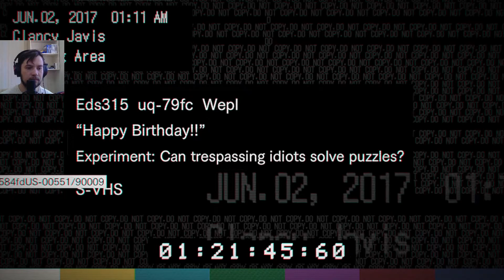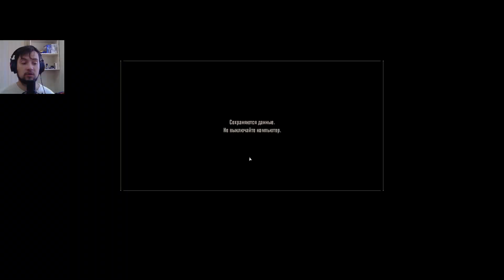Resident Evil 7 ➤ Прохождение #9 ➤ ВЕЧЕРИНКА НАЧИНАЕТСЯ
Это Прохождение игры RESIDENT EVIL 7 VII: Biohazard на Русском языке на PC (ПК)

Действие игры происходит в вымышленном городке Далви, где новый герой серии попадает в заброшенный особняк, разыскивая пропавшую жену. Новая часть вернется к своим корням. Игрок будет вынужден выживать в условиях ограниченного боезапаса и аптечек, при этом решая разнообразные головоломки и сражаясь с монстрами.